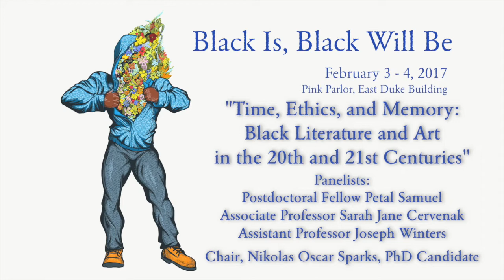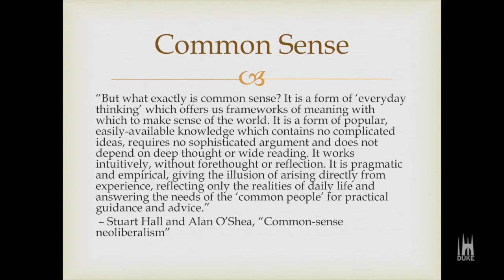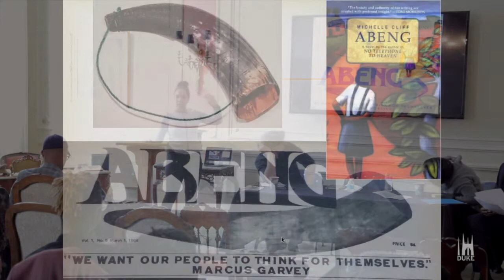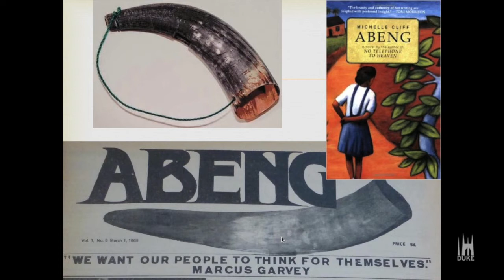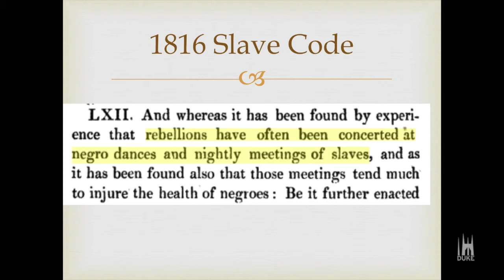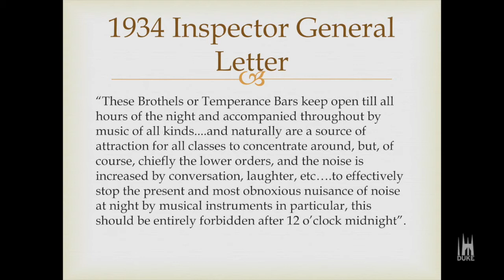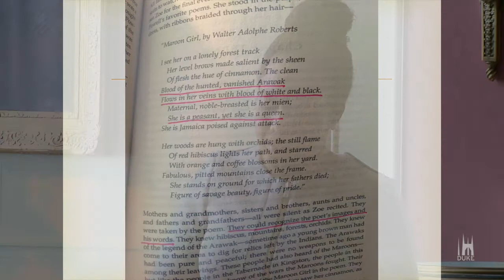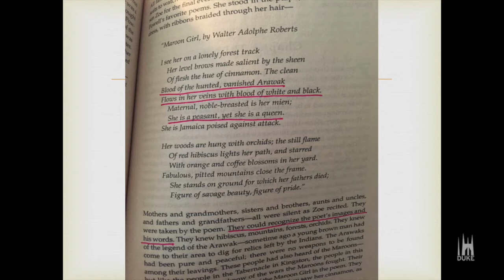"Time, Ethics, and Memory: Black Literature and Art in the 20th & 21st Centuries"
Postdoctoral Fellow Petal Samuel, Associate Professor Sarah Jane Cervenak, and Assistant Professor Joseph Winters discuss black literature and art in the 20th and 21st centuries, chaired by Oscar Sparks, PhD Candidate, in this portion of  "Black Is, Black Will Be: On Black Futures",  the 2017 Spring Symposium sponsored by Graduate Certificate students in the department of African & African American Studies at Duke University.

(February 3rd-4th, 2017)